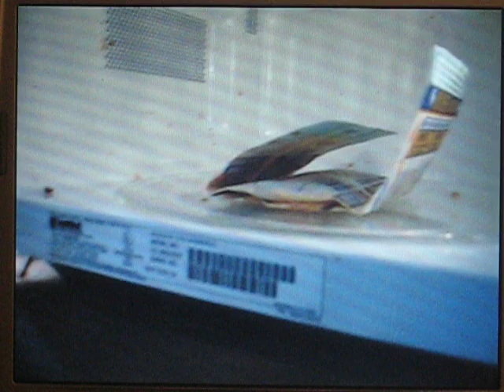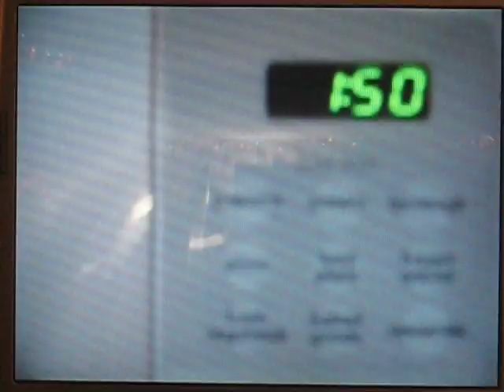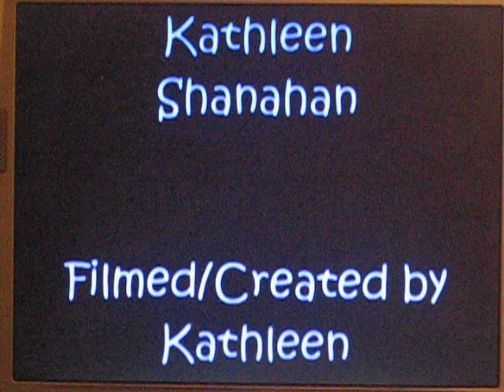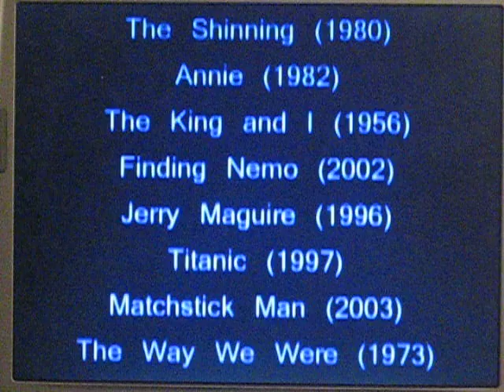how many movies can i crush in one day! 040.avi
I had no classes to sleep through and no friends to hang out with  that day...so i made this movie.